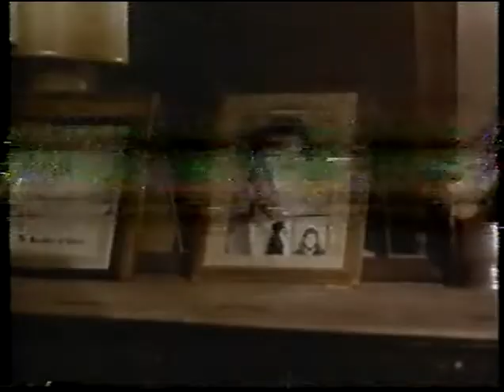Obcecado para Matar 1989 Globo Supercine